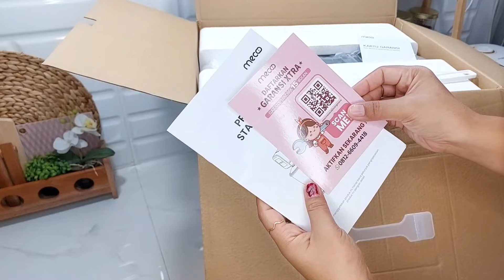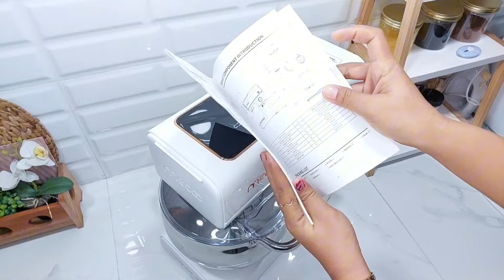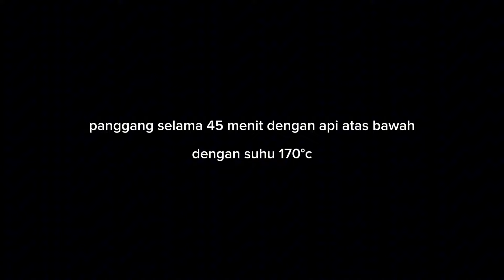Metode Baruu hasil lebih enak,lebih mengembang,dan anti gagal‼️Pakai MECOO PREMIUM STAND MIXER 😍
Masukkan Sp ditahap akhir memang hasilnya lebih lembut tidak rawan gagal😉

Kalian bisa beli produk MECOO disini ⤵️⤵️
Shopee Mall : Mecoo.id
TokoPedia Official LazMall : Mecoo

RESEP BOLU PANDAN JADUL

🍒 Bahan 🍒
-4 butir telur ➡️ Rp.8000
-180 gr / 12 sdm gula ➡️ Rp.3000

-120 gr / 12 sdm tepung ➡️ Rp.1500
-20 gr / 2 sdm tepung maizena ➡️ Rp.500
-20 gr / 2 sdm susu bubuk ➡️ Rp.2000
-1 sachet vanili bubuk ➡️ Rp.500

-1 sdt Sp ➡️ Rp.1000

-100 gr margarin cair ➡️ Rp.2400
-1 sdt pasta pandan ➡️ Rp.500
-secukupnya pewarna kuning ➡️ Rp.200
                        Jumlah : Rp.19.600 ✅️

📌 Loyang uk 22 cm.

BAHAN OLESAN CARLO ⤵️
-1 sdt tepung
-1 sdt minyak
-1 sdt margarin